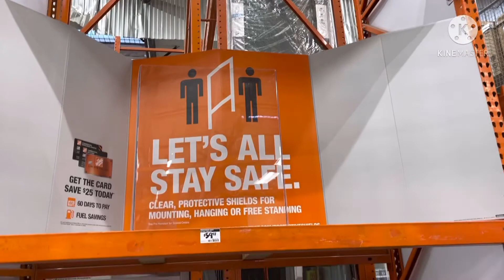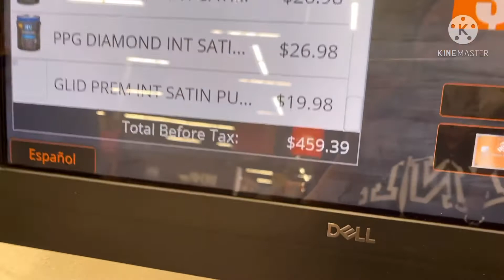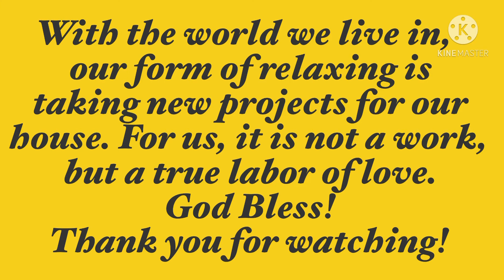Home Improvement Projects || Second Trip to Home Depot || GAMO Production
As promised, we will bring you with us all throughout our home improvement projects. God Bless